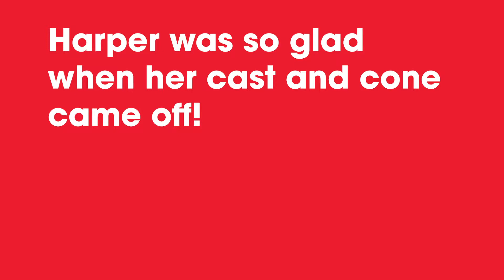Harper had a Broken Leg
Harper had a broken leg, but she didn't let that hold her back! Our Shelter Medicine Team gave her a cast to help her leg heal, and now she's in her forever home!